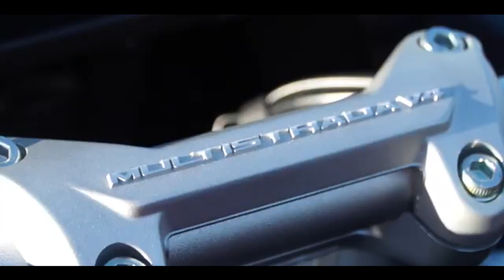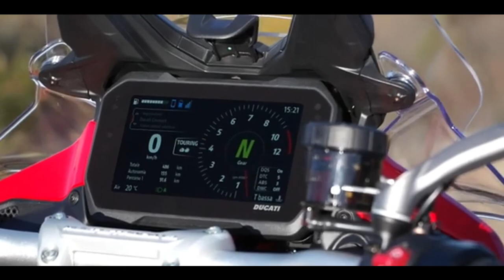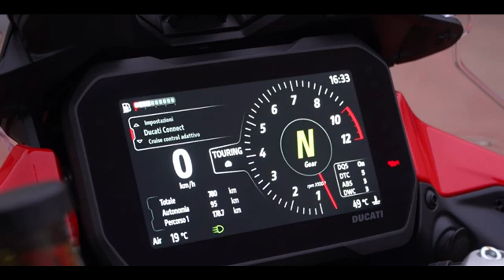DUCATI MULTISTRADA V4 BIG TRAIL